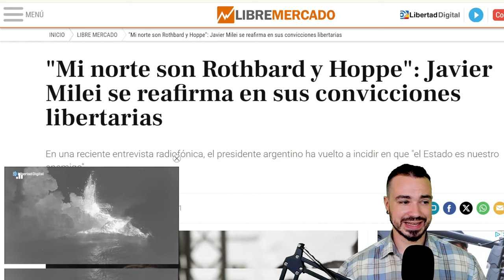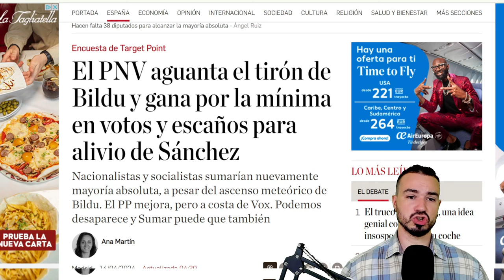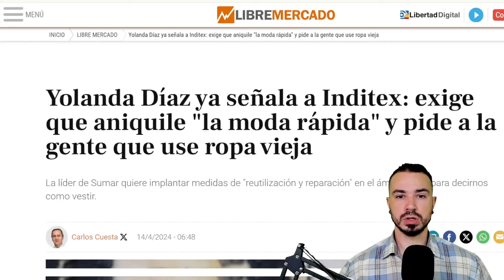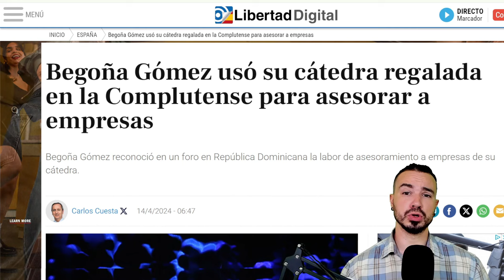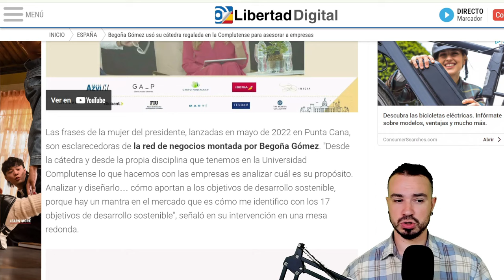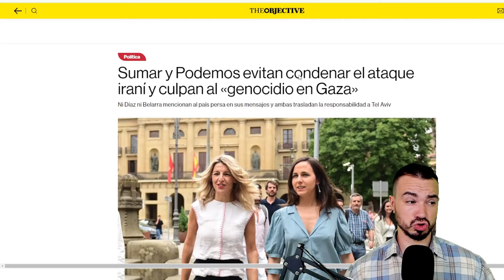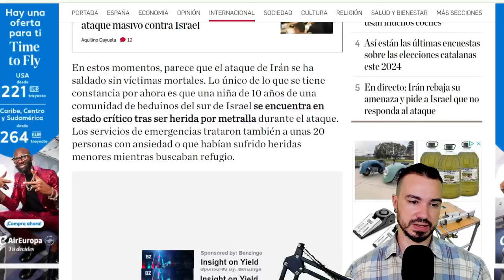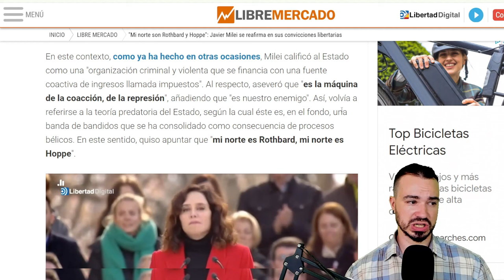PODCAST DE ACTUALIDAD 14 DE ABRIL DE 2024